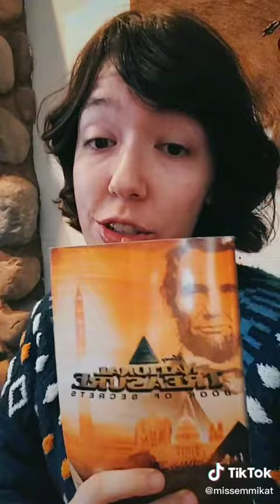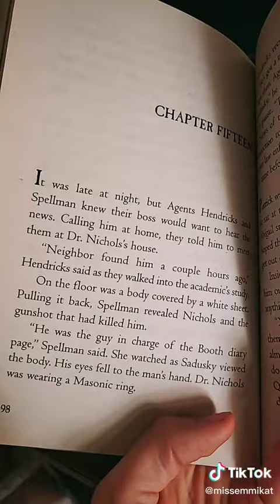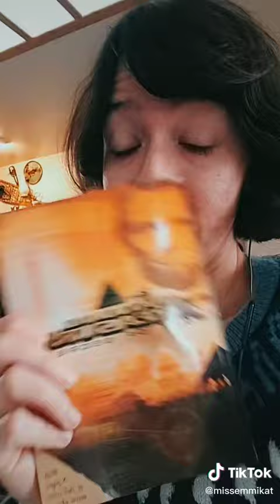12 10 21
Reply to @decoydamsel So glad more people are interested in this!